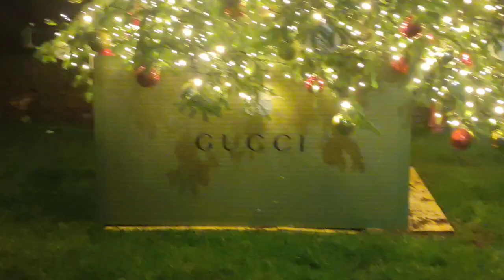ПРАЗДНИК МАДОННЫ В ИТАЛИИ / НОВАРА / ГАЛИНКА ИТАЛИЯ